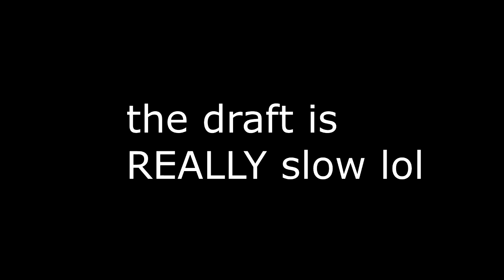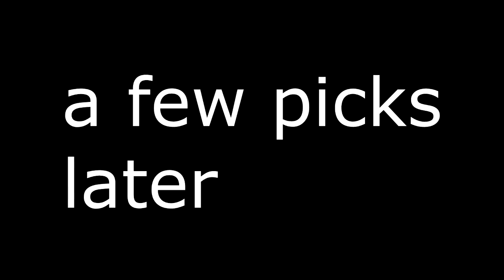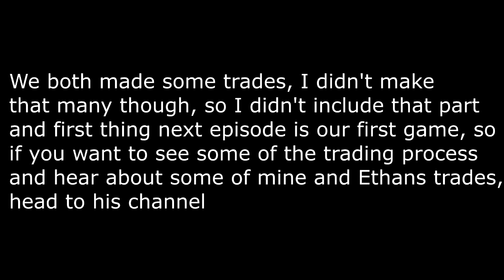NBA 2K19 MyLeague Online - Vancouver Ravens [1]